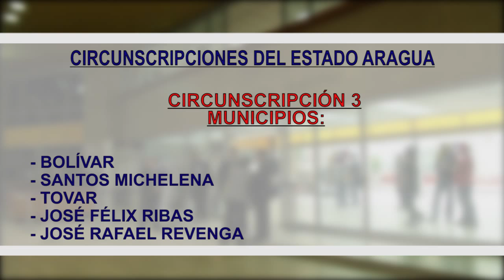CNE definió las 87 circunscripciones electorales para las elecciones parlamentarias 14-07-15